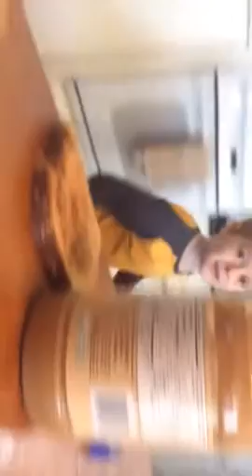Computer programming part dos